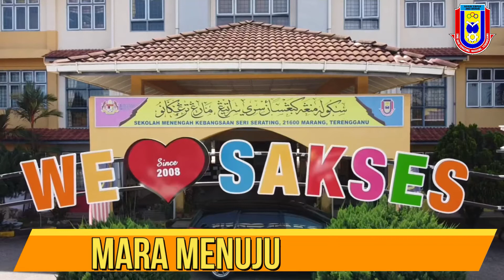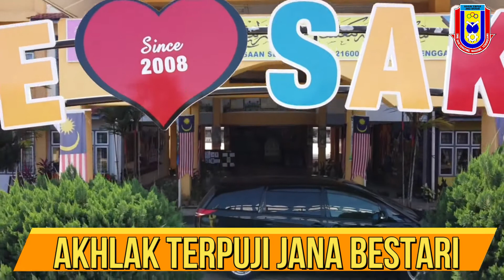Lagu SMK Seri Serating Marang Terengganu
Special Credit To :
Mr. Kadir Othman
Mr. Faudzi Ghani
Mr. Ros Al Shaary